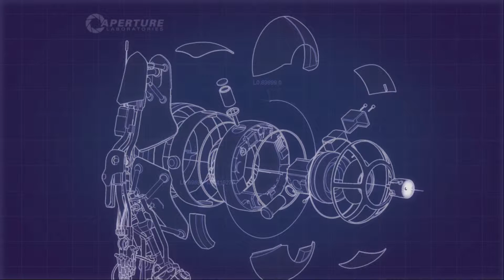Portal 2 Co-Op Ep.7 (How did I do that?)